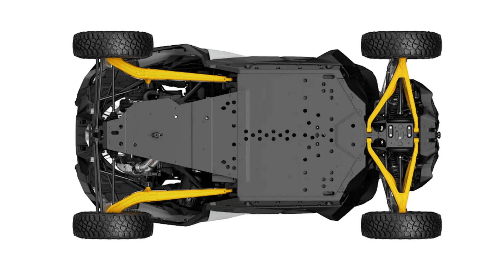Can-Am Maverick R Is A High-Tech Off-Road Toy With The Wildest Suspension Ever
Can-Am has taken the wraps off its latest side-by-side vehicle (SSV), the Can-Am Maverick R. This two-seater vehicle marks a significant leap forward in the Can-Am SSV lineup, introducing a host of advanced features, including an all-new engine, transmission, and suspension geometry.

The Maverick R has a new chassis design, built with high-strength dual-phase tube steel. The V-shaped chassis is paired with a similarly designed roll cage, ensuring increased rigidity and strength compared to its predecessors. This setup alleviates stress on bolted connections and suspension components, leading to a smoother ride and reduced wear on vital parts.